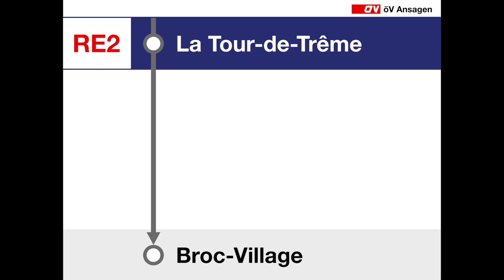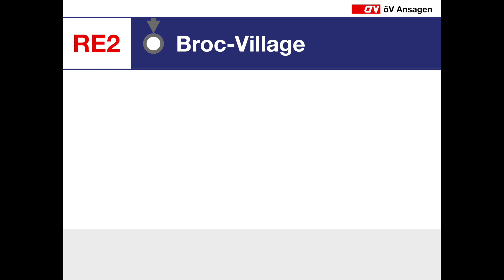SBB Ansagen / annonces CFF (TPF) • RE2 (38xx) • Bern – Broc-Village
Nachdem die Ansagen kurz nach Fahrplanwechsel noch nicht korrekt funktionierten werden die Züge im Fahrplan sowie im Fahrzeug nun richtig angeschrieben und mehr oder weniger korrekt angesagt. Es gibt das neue Fragment "RegioExpress 2", denn auch dieser RegioExpress hat nun eine Liniennummer.

00:00 Begrüssung Bern – Broc-Village
00:17 Bienvenue Berne – Broc-Village
00:33 Düdingen
00:37 Fribourg
00:43 Freiburg
00:47 Romont FR
00:52 Bulle
00:57 La Tour-de-Trême
01:03 Broc-Village, gare terminus
01:13 Bienvenue Broc-Village – Berne
01:30 Begrüssung Vanillebrot – Bern
01:44 Bern, Endbahnhof